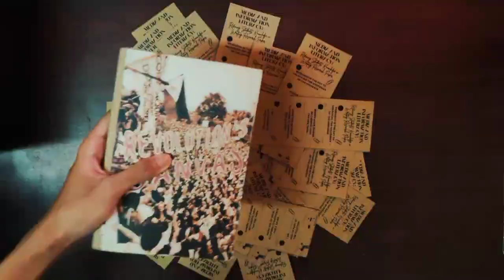REVOLUTION'S CANVAS (Short Film Trailer)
"Each individual has a hand in painting our nation's history."

Step back in time to the era of martial law in the Philippines. Witness the struggle against disseminating information and the fight for the truth. In our modern world, how will art and technology pave the way for truth-seekers to spread awareness about our history? And now, it's up to the youth to break the chains of lies and carry the torch of hope that started to ignite during the EDSA People Power Revolution in 1986.

Aklas Production presents "REVOLUTION'S CANVAS."
from Group 2 of 12 STEM-Isaac Newton

Soundtrack: ©️Tatsulok - performed by Músiqueño x Dagalak